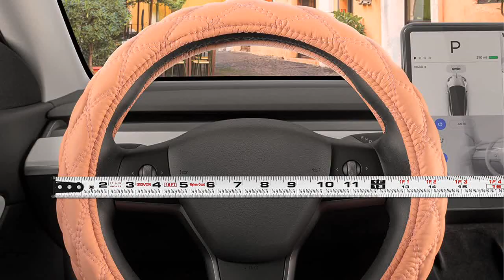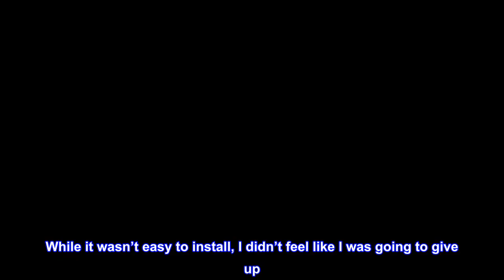Great product - Carbella Coral Pink Stitched Leather Steering Wheel Cover for Women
THE CARBELLA PROMISE – At Carbella, we want you to look and feel your best, no matter where your destination might be. Our complete line of fashion-forward car accessories for women help to do just that!
REFRESH YOUR STYLE – You deserve better than to drive with an old, worn-out steering wheel. Revitalize your car interior with our cute pink faux leather steering wheel cover. It looks great and will help to protect your wheel against future wear and tear too!
CUTE & COMFY – The perfect combination! You'll love the cute diamond stitched pattern found all over the outside of this car steering wheel cover. Better yet, the soft faux leather material is super comfortable to hold while you drive around town.
FITS LIKE A GLOVE – From sedans to mini-vans, we designed this cover to fit on a wide range of vehicles. It's made for steering wheels with a diameter between 14.5 to 15 inches side-to-side. Measure your steering wheel first to ensure a good fit!
PIECE OF CAKE – Quickly install this steering wheel cover in minutes before your next drive. Simply follow the printed instructions found outside the beautiful packaging. To makes things easy, warm up the cover in sunlight or with a blow dryer for a few minutes before installing.
Carbella Coral Pink Stitched Leather Steering Wheel Cover for Women, Standard 15 Inch Size Fits Most Vehicles, Cute Faux Leather Car Steering Wheel Cover with Diamond Double-Stitch Detail

Looks wonderful!
Such a beautiful product! Exactly what I expected. It took a little bit for my hands to get used to the feel of the sequins, but now I don’t notice.
While it wasn’t easy to install, I didn’t feel like I was going to give up. But unless the steering wheel wrap is loose it’s not going to be super easy.